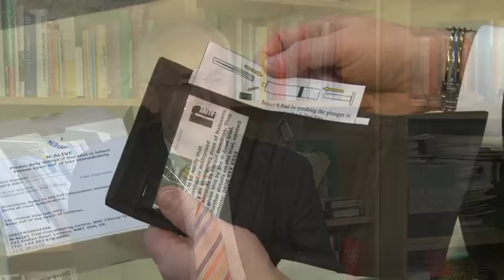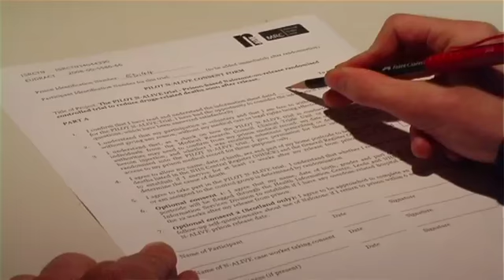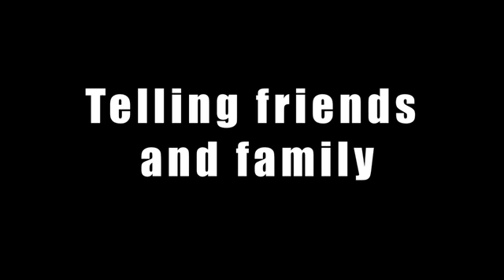N-ALIVE Heroin Overdose Study